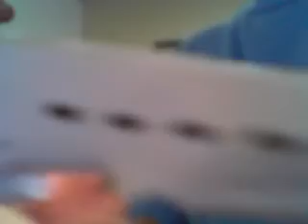paper XM8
DOESENT SHOOT!